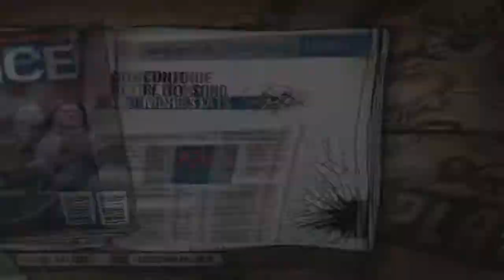Guitar Hero Aerosmith: All Day And All Night(Expert 100%)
I dont know why but man I really struggled with the solo on this song. I was relieved when i got it though.